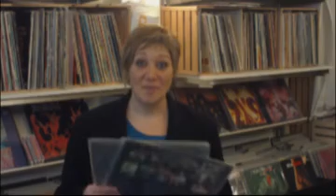Get The Cat - Interview - Funky Virus Talk - 22.01.2011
Ist nicht jede Musik irgendwie Blues?
Die 22. Ausgabe der Reihe FunkyVirus talk! mit Astrid Barth & Till Brandt von Get the Cat - gewaltige Stimme und charismatische Bluesformation aus Köln DE; Am Mikrofon: Manu Hartmann